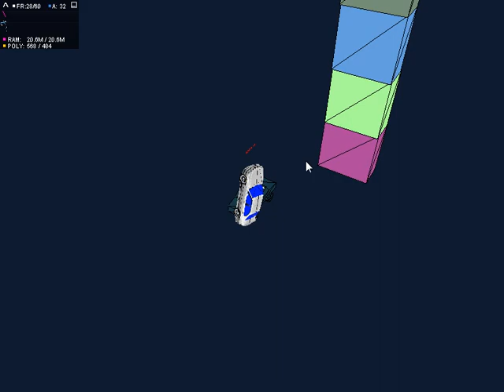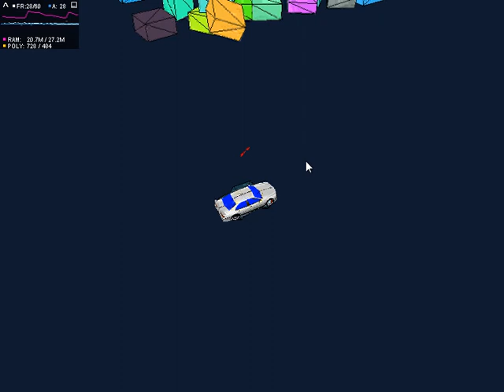CarDrive jiglib + away3d 3.6 MD2 model replace car test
40 JBox object spawning, note suppose to run at 60 fps, but @ 30 because of recorder, compiled with GPU settings, running as exe, for Flash CS5 10.2 Player